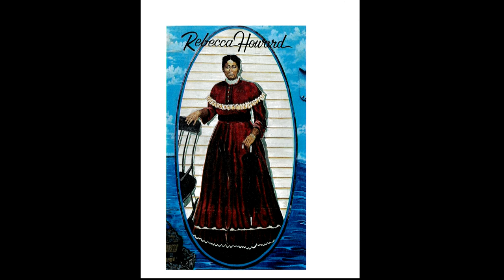Thurston County BoCC Meeting_03_05_2019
The Thurston County Board of County Commissioners meeting for March 5, 2019.